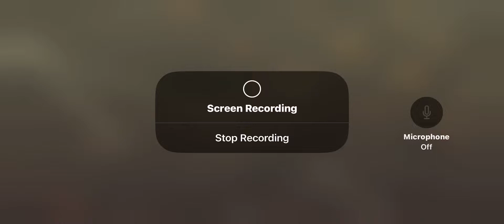NBA 2K mobile part 1